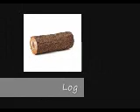Spatula Bonf and Fren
reupload from onepacificgal, original upload date is December 24, 2021

spahs_0001.wmv